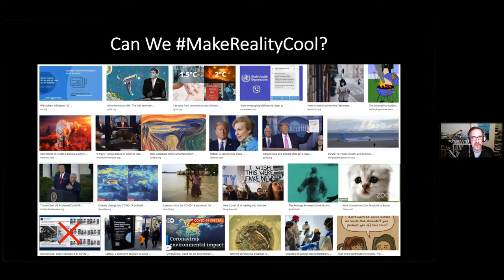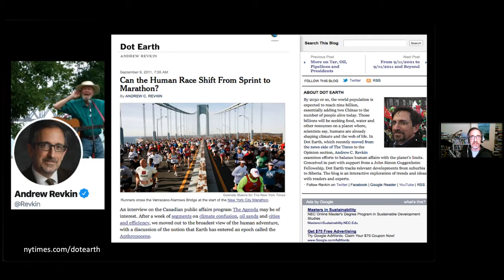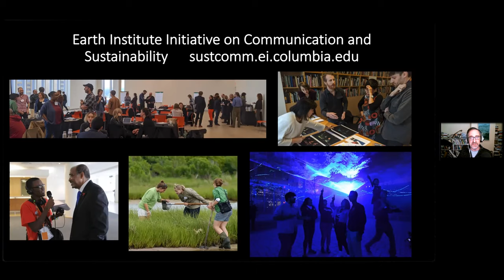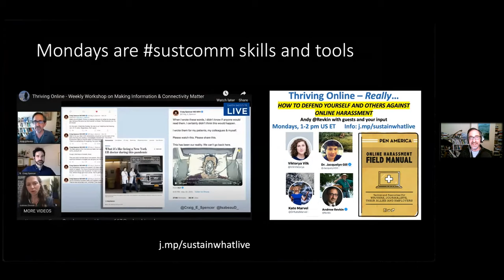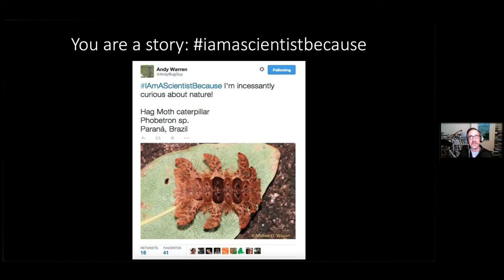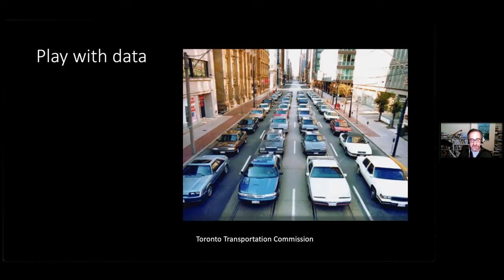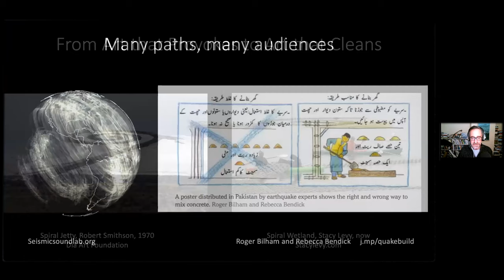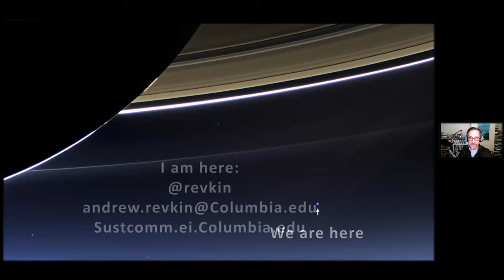Beyond Hot Headlines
Beyond Hot Headlines: Testing effective communication pathways on a noisy, fast-forward planet

Speaker: Andrew Revkin, Director, Initiative on Communication Innovation & Impact at Columbia University's Earth Institute

Description of the talk:

After 35 years of prize-winning journalism on climate, disasters and damage to Earth's biological patrimony, mostly for The New York Times, Andrew Revkin moved to Columbia's Earth Institute in 2019 to build a new initiative on communication innovation and impact.

His goal is to boost the capacity of scientists, journalists, educators, students and citizens to engage in ways that can speed progress toward a more sustainable relationship between our species, our planet and each other. Even before the pandemic forced us all to dive into our screens, that was Revkin's primary domain, thanks to nine years building and running his award-winning Dot Earth blog at The Times. At Columbia he launched a webcast, Sustain What, that has garnered 500,000 viewers over the first 150 episodes.

In this brisk visual presentation, Revkin will describe lessons and insights that can benefit anyone seeking to make the most of today's vexing, distracting, divisive but wondrous communication environment.